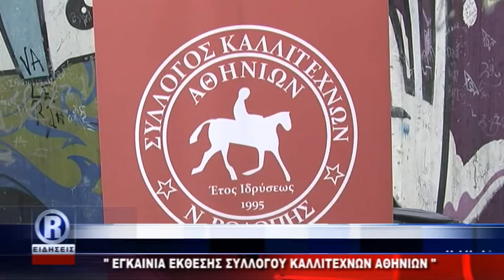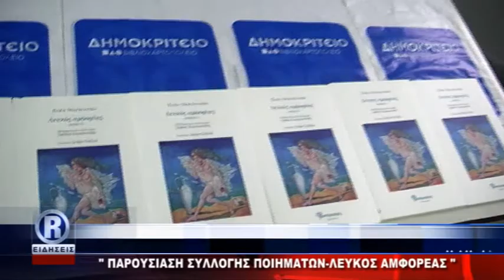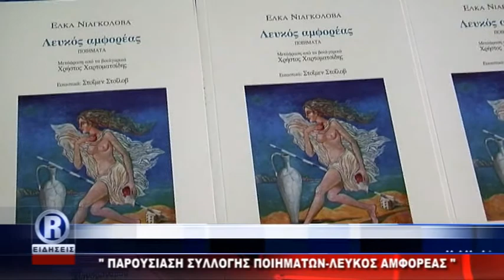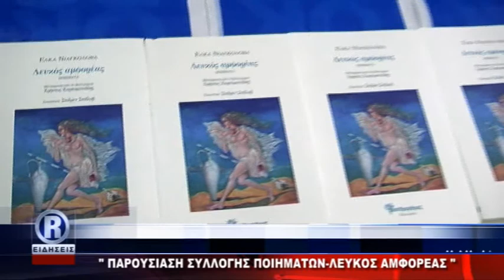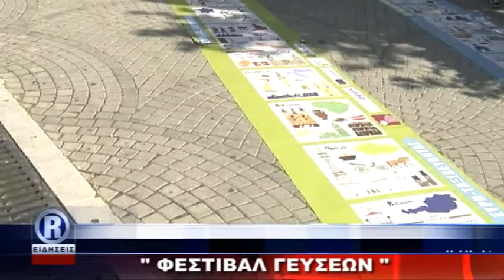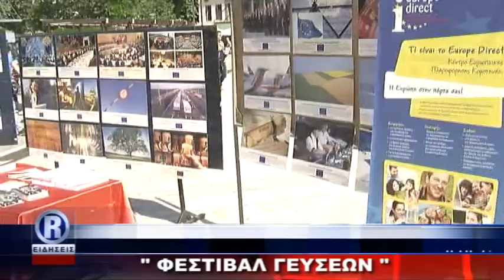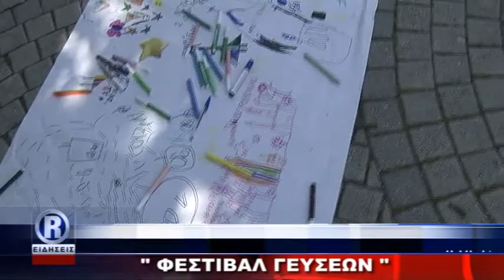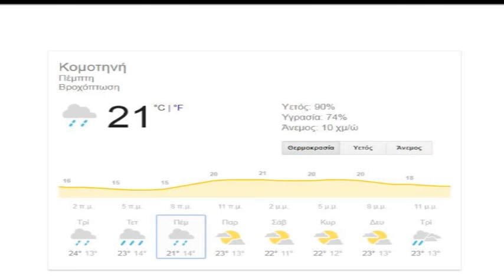ΔΕΛΤΙΟ ΕΙΔΗΕΩΝ ΜΕ ΤΟΝ ΚΩΝΣΤΑΝΤΙΝΟ ΤΟΤΟΚΩΤΣΗ ΤΕΤΑΡΤΗ 09 05 18 R CHANNEL ΑΜΘ